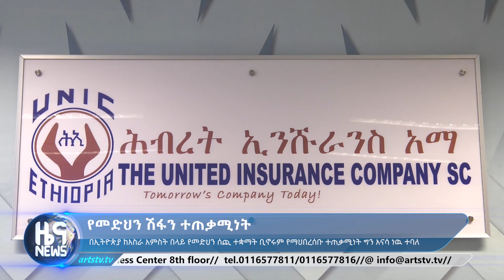የመድህን ሽፋን ተጠቃሚነት ARTS TV NEWS